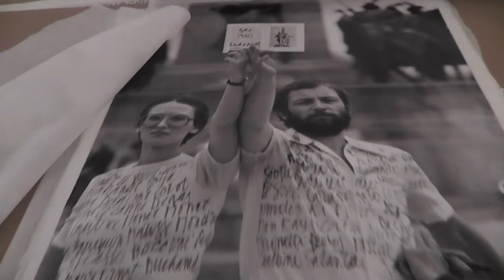Cavellini 1914-2014 - exhibition in Budapest (teaser)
a tribute exhibition by Artpool Art Research Center

Megnyitó / opening: 2014. június / June 12. (csütörtök / Thursday) 18.00
Ludwig Museum, Budapest

exhibition curated by György Galántai

intro hang / sound: feLugossy, László - efZámbó, István: Műnyelv (1980)

szereplők / featuring: Galántai György, Klaniczay Júlia, Kótun Viktor
kamera / camera: Halasi Dóra
editing: Greskovics Eszter, Halasi Dóra